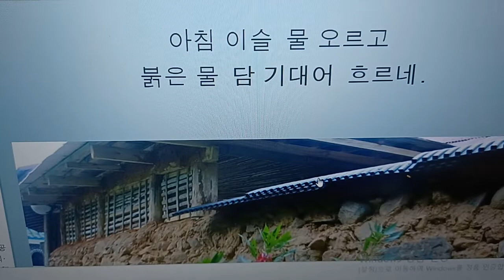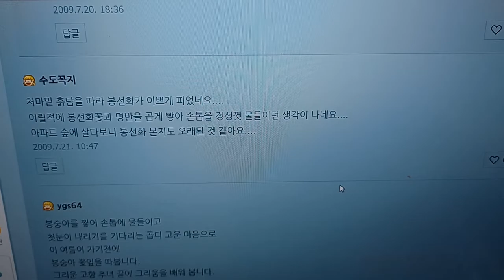붉게물든흙담